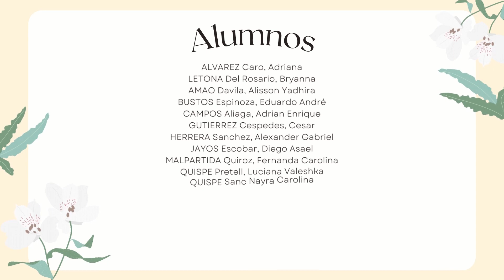Primera Comunión Camila 2022